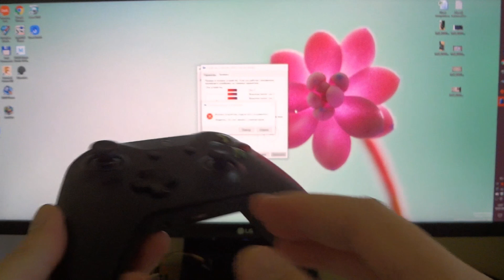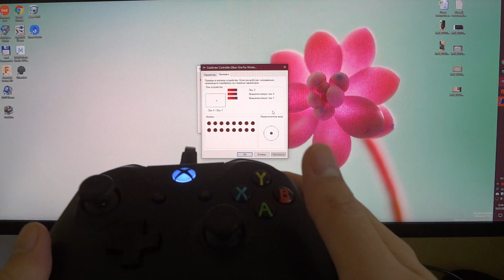Встроил гироскоп в Xbox One геймпад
Я установил гироскоп в Xbox One геймпад. Он позволяет целится наклоном геймпада, точность прицеливания у меня значительно выше (5-6 раз) по сравнению с обычным аналоговым стиком в шутерах.